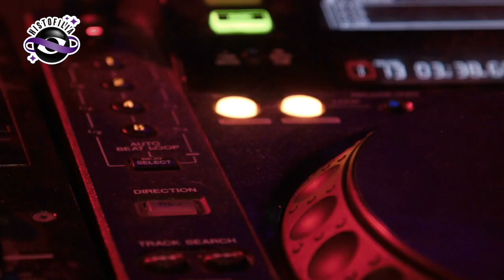¡MEXICANOS Rompiéndola en el Mundo! GRANDEZA, Genialidad y Talento hecho en NUESTRO país.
Entérate de la Genialidad y Creatividad de muchos mexicanos que han sido reconocidos en su tierra y en el Mundo. Las artes, el conocimiento y el talento también tienen ingredientes mexicanos.

Únete a la comunidad en Facebook ¡Bienvenid@ a Histofilia! Viajemos juntos por la Historia. La curiosidad no acabó con el gato, lo hizo más sabio... 🐈